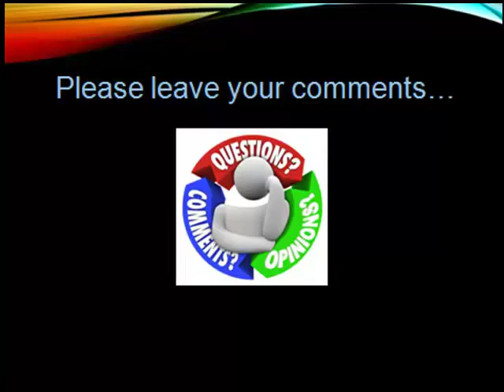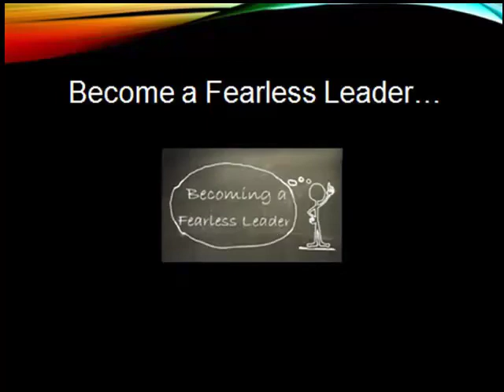Calling the Fearless Leader in You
I believe there is a fearless leader inside every person waiting to be discovered and developed.